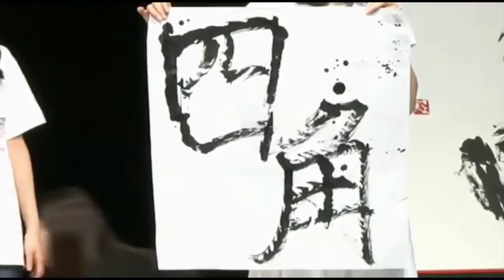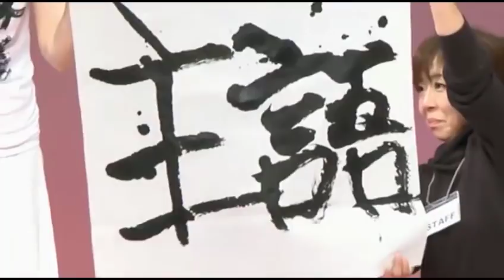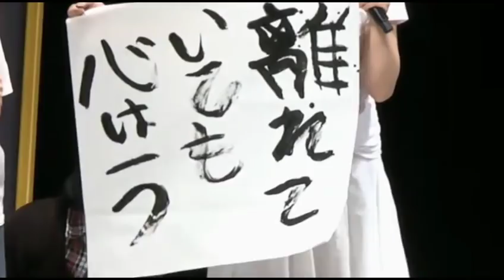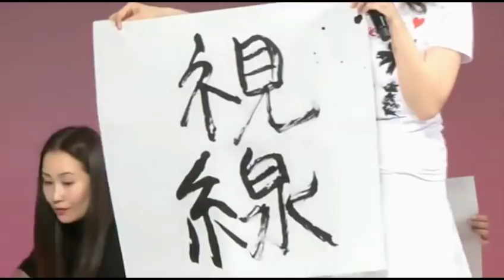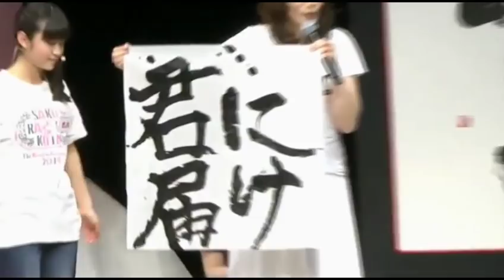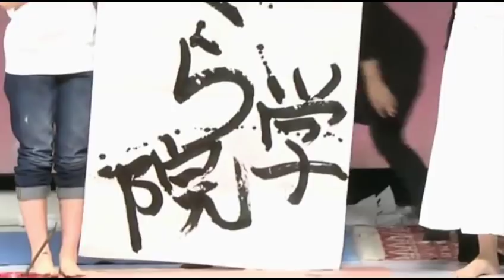20150307 さくら学院 公開授業「書の授業2」２時限目 2 菊地最愛・水野由結・磯野莉音・白井沙樹・倉島颯良